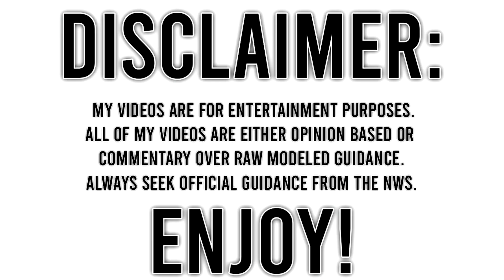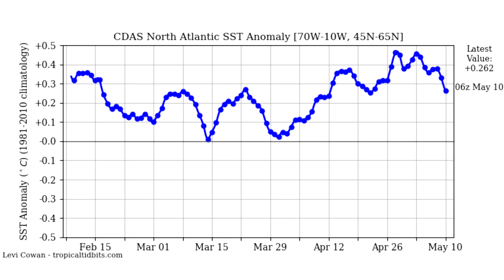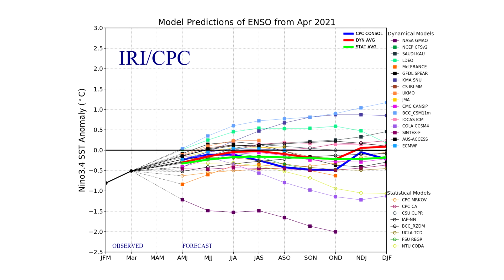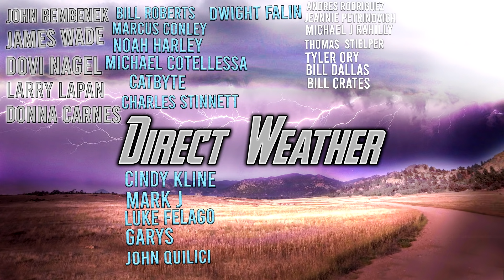Winter Thoughts #1 - A very Cold and Snowy Winter? Winter 2021 - 2022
In today's video we talk about our Winter Thoughts #1 - A very Cold and Snowy Winter?

I'm very excited to be talking about the far out upcoming Winter of 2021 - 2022, We always start these during May each year, and it gets me so excited, I can't wait to make more video's about this winter!